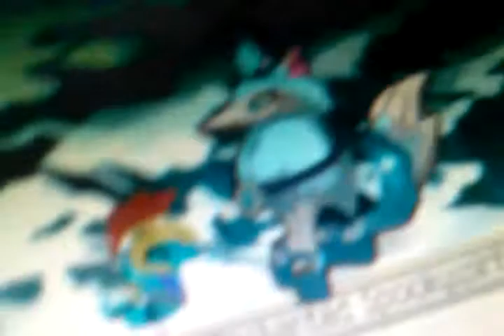Animal jam once upon a december